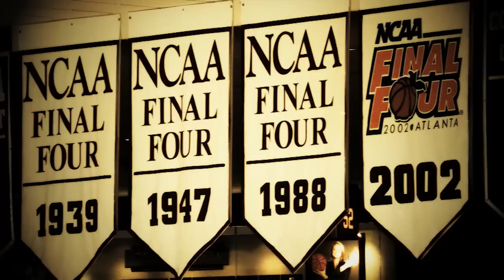2011-12 OU Men's Basketball Intro Video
View the official intro video produced by SoonerVision that welcomes the Oklahoma men's basketball team to the court at the Lloyd Noble Center.